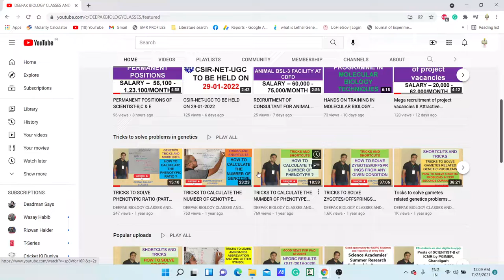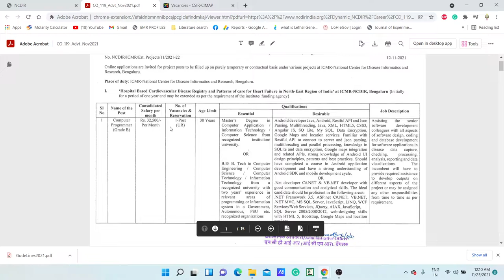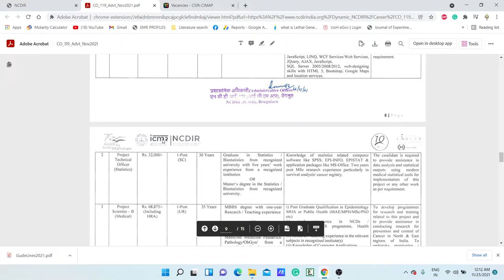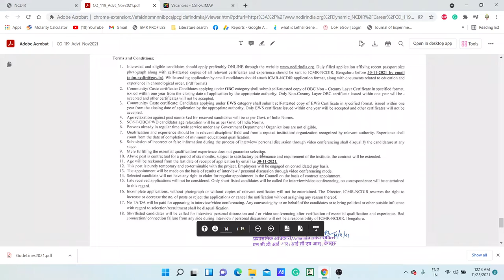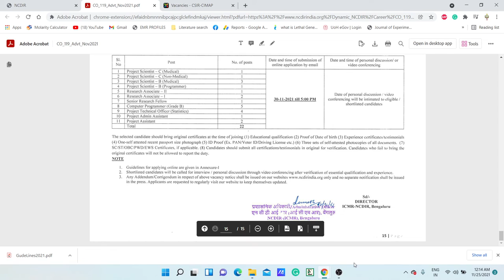Mega recruitment of project vacancies II Attractive stipend+HRA II ICMR-NCDIR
TOPIC: Mega recruitment of project vacancies II Attractive stipend+HRA II ICMR-NCDIR